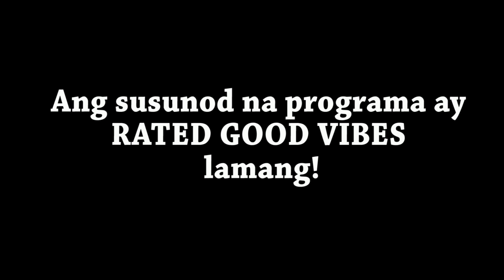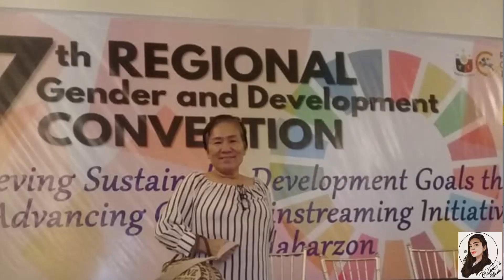BAG RAID + NAKAKALOKANG FAST TALK WITH MAMA!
Panuorin hanggang dulo, SUPER SAYA NITO!!! Kakabagin ka na naman! hahaha Harhar!

Special thanks to VILLA JHOANA RESORT , ANGONO RIZAL
Dito namin shinoot ang bag raid ni mother earth!